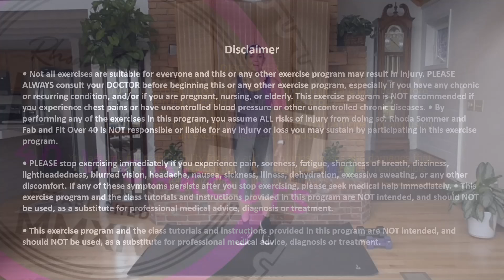30 Minute Dumbbell Menopause Tummy Flat Abs Workout for Women Over 40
Look your BEST by blasting away BELLY FAT with this AB and Lower AB Circuit Workout. Losing stubborn fat around your belly can be a difficult task. During this workout we will talk about exercise and also talk about how abs are made in the kitchen. If you follow a balanced diet and include exercise everyday in your routine, you'll have a good chance of getting a slimmer, sexier body and dropping off the belly fat fast! The first circuit in this workout is all standing abs, many of the exercises use dumbbells, but if you don't have dumbbells you can use 2 soup cans or bottles of water. The second circuit is ab work and we will continue to incorporate dumbbells so you get the most return for your hard work doing all of these belly burning exercises. There is also a low impact cardio element to these exercises. Part of burning belly fat involves burn overall body fat, and this workout will do that for you. Are you ready to whittle your middle? Let's GO!

At @fabfitover40andbeyondwithrhoda my goal is to give you safe and efficient workouts that will allow you to reach your goals with 30 minute workouts that target specific muscles and cardio moves in the workouts. Are you ready to increase your metabolism? As you build this lean muscle with strength training, you also reduce your body fat. That is because that lean muscle you create needs more calories to exist on your body than fat does so it has to burn the fat away. Strength training is the best way to increase metabolism and change your body composition for Women Over 40. Aging is a fact of life, gaining more fat as we age IS NOT! That is why I create workouts to keep you in the best possible shape you can be in. Are you ready to reach THAT goal? Let's GO!

How to find your cardio heart rate range. Take 220-your age, take that number, specific to you because of your age, and multiply it by .65 and .85. That is 65-85% of your max heart rate. Those numbers are your cardio range. Within that range you burn fat. At the low to middle of that range, you burn most of your calories from fat, around 70-80% of total calories burned. At the high end of the range you burn 50% your calories from fat. So you can see, at both ranges you would burn about the same amount of fat calories. Therefore, it is much safer and healthier to work in the mid range, vs working so hard that you are struggling to breath at the high end of this range. Safe, low impact cardio and compound strength moves, allow you to burn fat safely and efficiently.

You should always consult your physician or other healthcare provider before starting or changing your exercise program.

Understand that there is a risk of injury associated with participating and using an exercise instructional video.

You assume full responsibility for any and all injuries, losses and damages that you might incur while participating in this program. You are fully responsible for all injuries, claims, or damages.